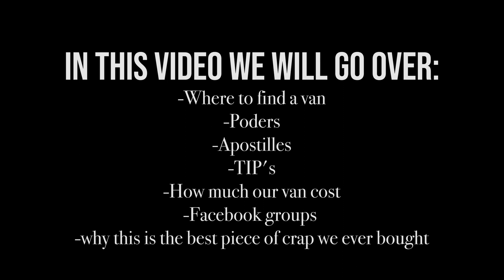HOW WE BOUGHT A VAN IN A FOREIGN COUNTRY- Overlanding South America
Ready to experience one of the most scenic and untouched drives on planet earth?

Looking to buy a van in another country? We are USA based but just bought a Canadian plated van in Chile, lol wut. In this video we go over how we did this, helpful tips, and things needed to drive for our situation. It seems like a nightmare and very stressful, but we promise it is a way easier process than you think! There is a little bit of paperwork and documents you need, but it's super easy! In this video we go over Facebook groups, how we bought our van, TIPs, poder's, apostilles, and more.

My Equipment:

If this is your first time to the channel, welcome! You can expect lots of aerial films, hiking videos, and informative vlogs about van life and living on the road.

We are Bri and Kevin- avid travelers from the states. We are both professional landscape photographers and videographers and have traveled all over the world for the last 3+ years, and having done almost a dozen cross-country road trips. We love exploring, hiking, the outdoors, cameras, and living on the road. Join our Van Life adventures and Overlanding South America as we do the craziest trip of our entire lives. We bought our Canadian plated van in Santiago, Chile, and are currently driving it down to the tip of Argentina, and then will make our way back up!

Created by: Kevin Eassa & Bri Amato